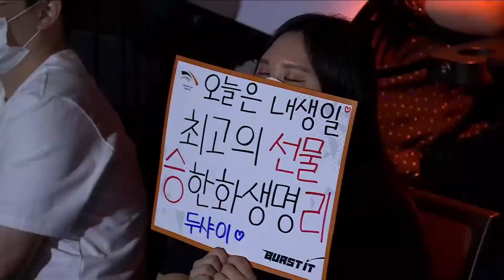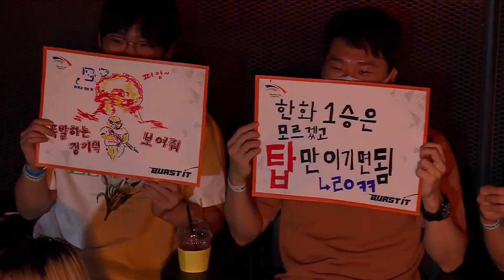LCK Summer 2022 - Day 45 | DRX vs HLE (Game 2)